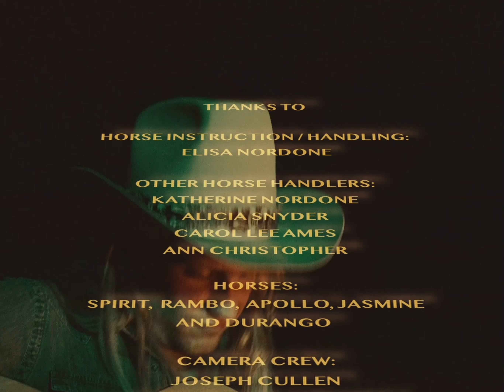Dolphin Group - Takes A Long Time (Official Video)